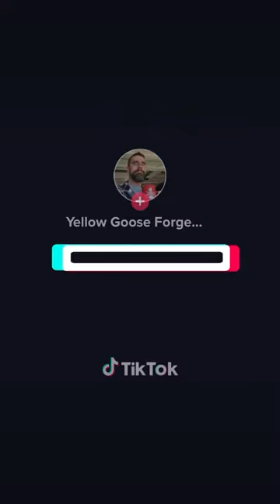Blacksmith forging Varin's Axe from Assassin's Creed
Making Varin’s Axe fir all of you Assassin’s Creed gamers!